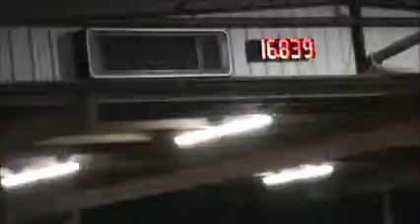Taco and Mack